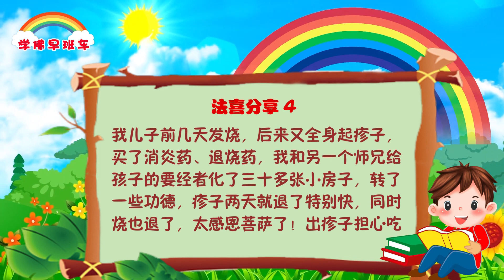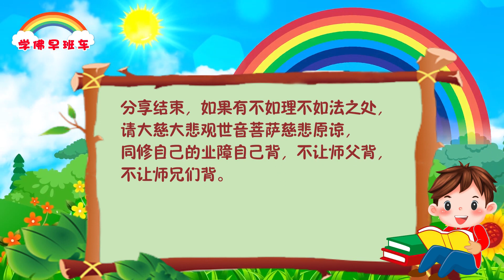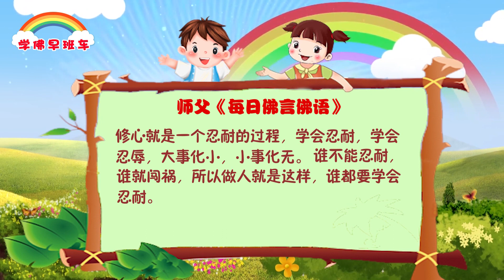学佛早班车视频 第610期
修心就是一个忍辱的过程，修心的人必须学会忍辱。中国有句古话是“小不忍则乱大谋”，你对单位的老板、社会上的人，包括对警察的盘问，如果不耐心回答，就会闯祸，所以一定要耐心。

社会上到处都要学会忍耐，不忍耐就会出事。忍耐是一个人的修养，也是现代社会一个人生存的必然条件。家庭不能忍耐，家庭就会分裂；对孩子不忍耐，孩子就离开你；在单位不能忍耐，老板就会给你麻烦。

1.
这个法门太灵了，之前做梦梦到很多舌头和嘴，梦境提示告知有麻烦，会背后被别人讲，但是当时没有重视，没针对这件事念经化解，导致现实生活中真的被人嚼舌根。悔不当初没有提前念经化解。感恩菩萨的提醒。

2.
我身犯意淫、手淫和看色情片的邪淫，本该下地狱投畜生，今世贫穷下贱，受到前世恶报，经常处于惊慌恐怖之中，心术不正招来色魔附体，精神不受控制。倒霉的事情时有发生，意外总是眷顾我。学佛念经帮助我一步一步改正缺点，完成了十万遍心经，祈求观世音菩萨保佑戒除邪淫，可我无明习气太重，依然存有侥幸心理，从小就邪淫已经从根子上难以纠正，只能在一次次受报中痛哭流涕，痛改前非！学佛念经真的可以恢复正念戒除邪淫，坚持下去，就像被墨水染坏的纸，坚持擦，坚持洗，佛菩萨加持帮助恢复本性。小房子达到数量之后请走了灵性，自己能正常思考，身心恢复健康，勤做功德消业障。拥有人身就是善报了，如果不珍惜人身就永远地失去了。

3.
我的牙齿一直有发炎，但是不很严重，所以没太在意，去年洗了牙上了点药再没管，最近牙齿有点松动，发炎红肿，有白色的脓出来。今天我午觉起来，就一个意念要去看医生，之前一直拖着想着好好念经来化解，因为我知道我是造了口业，我知道自己错了，但是今天就意念很强烈想去看医生，想到师父开示肉体病要看医生的，也咨询了一下大概费用可能也得上千，因为最近没上班，经济比较紧张，最近也在放生，刚好上完晚香，所以上香就求菩萨让我用最少的钱帮我治疗牙齿，然后念诵了7遍心经，解结咒108遍，去了之后，我带了一千元，医生说需要九百多，我一想有点心疼，就问能不能优惠，接着念解结咒，结果一会儿医生说收我五百就行，一下省了四百多，我就可以去放生了。我很开心，感恩观世音菩萨慈悲加持。我也深深地忏悔以前在工作中和领导一起造口业，背后讲同事。师父开示这是背后阴人，业障很大。因为口业也伤害了朋友、家人，同事，亲人，有一次我和爸爸打电话讨论了一些关于妈妈的话，我也说了很多对妈妈不满的话，后来那几天我满口的牙发肿，换着地方疼，一边好了另一边又疼，疼得我晚上只能听师父的法会视频才能好一点，才能睡着，所以通过这次我也明白了这是犯口业了，守好口业真的很重要，不要一边做功德一边漏完了，希望师兄们以我为例，守好口业，遇到肉体病不要执著，要理智对待，沉默是金，不讲话也比乱讲话要好得多，要口吐莲花，不要恶语伤人，否则最终伤害的都是自己。

4.
我儿子前几天发烧，后来又全身起疹子，买了消炎药、退烧药，我和另一个师兄给孩子的要经者化了三十多张小房子，转了一些功德，疹子两天就退了特别快，同时烧也退了，太感恩菩萨了！出疹子担心吃的药过敏就停了，全靠佛法的力量足不出户就帮助孩子顺利过劫！
感恩观世音菩萨，感恩灵验的心灵法门，感恩无我利他的师父，感恩无私帮助我的师兄！

《找到失散30年的初恋情人被海啸冲走》
2016年2月21日印度尼西亚·雅加达《玄艺综述》现场解答会开示

真的事情，在印尼有一个张先生，他30年后才找到失散的初恋情人，都已经变老头老太太了，满脸皱纹看着还挺开心的。年过50，两个人又开始了十七八岁的初恋，甜蜜的日子才开了个头，一场世纪大灾难就是印度洋大海啸，让他太太离开人间，他们结婚才3年，海水带着摩托车冲向了他的家，把他家一下子冲烂掉了，先生死命地拉住太太，结果太太为了不想把她先生拖下水，她就松开了手，太太自己被咆哮的海水瞬间就冲走了，这是真的故事。我们人活在世界上，不能今天好了，不想想以后啊。想一想印尼过去的一些惨案，想一想我们今天学佛做善事就是为子孙积福积德啊，我们怎么不要念经来保护他们啊？所以好好地学佛，因为人的生命短暂，才显得珍贵。来一趟人间不容易啊，我们一味地说我活得长一点，最后，实际上生命还是在你打工、挣钱、活着当中慢慢地缩短，要认识自己，多做善事来改变自己，你才会慢慢得到福和慧，你会得到永久的平安啊。

修心就是一个忍耐的过程，学会忍耐，学会忍辱，大事化小，小事化无。谁不能忍耐，谁就闯祸，所以做人就是这样，谁都要学会忍耐。

11 CHANG CHARN ROAD #05-01, SHRIRO HOUSE, SINGAPORE 159640.